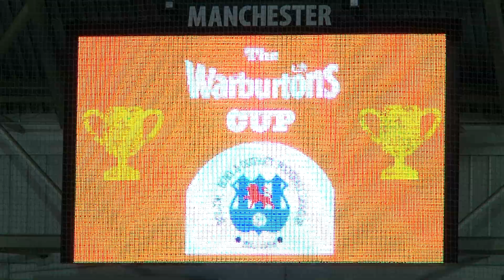Warburtons U13 Futsal Cup Highlights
The Bolton Bury and District League Futsal Cup 2015. Highlights from the 3rd place game and Final featuring Bromley Cross FC, Eastleigh JFC, Elite Soccer and Broughton Community.